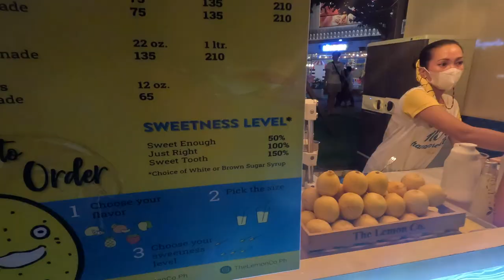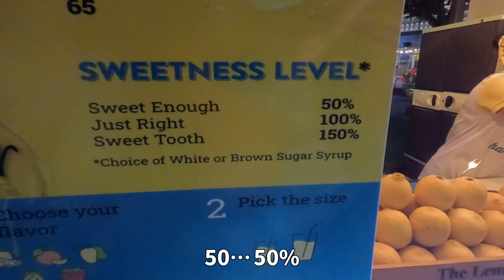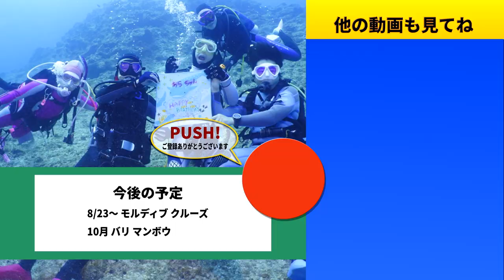【ダイビングのある旅】フィリピン・ボホール島。超かわいいメガネザルとチョコレート・ヒルズ。初日のランドツアー。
ボホール島・パングラオ島でのダイビング・ツアーですが、初日は徹夜で移動し、寝不足のためダイビングはしないでランドツアーをしました。ターシャと呼ばれる手のひらサイズのメガネザルやチョコレート・ヒルズを見て、セブ島とはまた一味違うボホール島を満喫します。

しっかり映像を見てもらう動画ですので、PCでの閲覧を推奨しています。言葉ではなく映像で、それも普通の人には撮れないネイチャー映像で語る世界海底旅行記シリーズです。

テーマ曲は自作自演奏(原曲はビゼー「アルルの女/ファランドール」)
BGMは*印以外すべてフリー音源配信サイト(DOVA-SYNDROME
サンバ・デ・クッキング  こばっと
Train    MATSU
寝起きねこ   キュス
チョコレート・マフィア  TOGA
全てを創造する者「Dominus Deus」 KK
雪の王国    Tenkichi